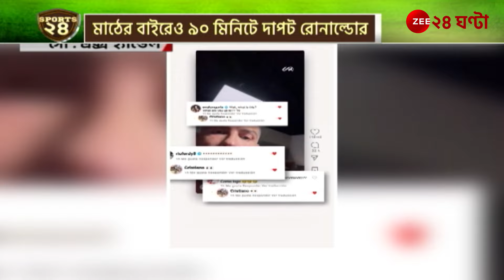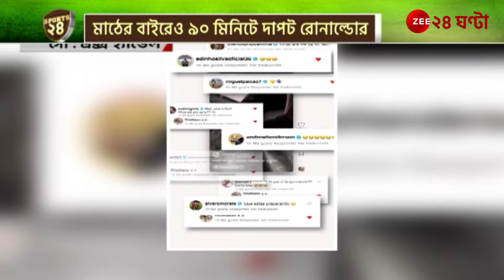Cristiano Ronaldo | মাঠের বাইরেও দাপট দেখিয়ে সেরা- ইউটিউবে CR7 | Zee 24 Ghanta